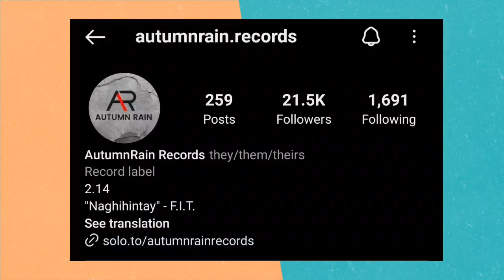More International Tour location ng SB19, ibinahagi na!